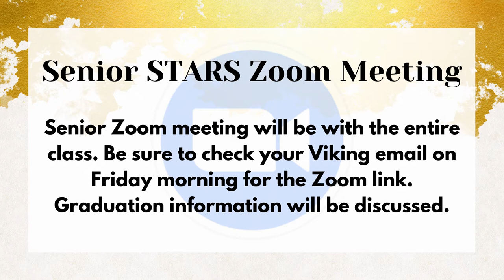04/15/2021 KVIKS TV Morning Bulletin